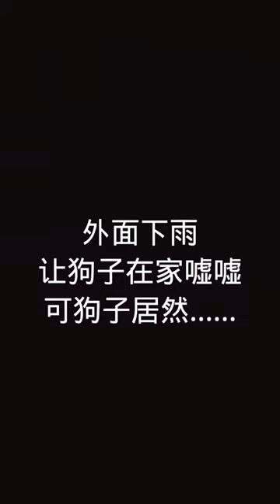Baby Animals 1 Minutes of Funny Cats and Dogs Videos 2021 Perros y Gatos Recopilación # 194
Jerry is the perfect family dog the quality you need in your pats is shown in this video. hope you like it.

Rotweiler Dog is a very good family dog ​​as well as a very good guard dog.Children are not at any risk from the Rotweiler Dog.  This is what I am trying to tell in this video.my dog is a well trained dog,it is very difficult to teach the  prpoper guard command to the dog, so please do not try it at home.Now we have a new family member.that we are waiting for a long time.we are blased that we are get baby girl.my dog rottweiler jerry is very happy to meet new born baby for the first time.we are trying to show you the reaction of jerry to meet baby girl.